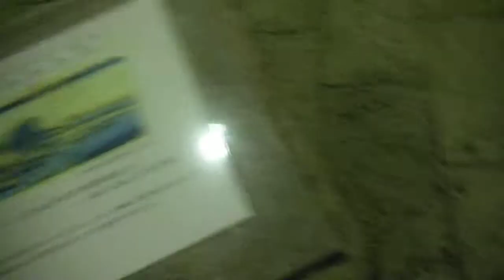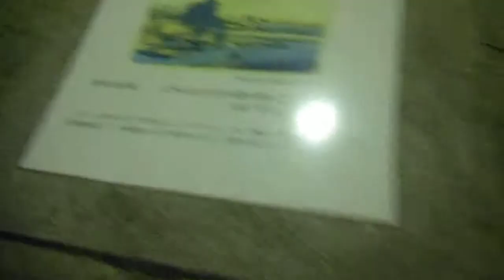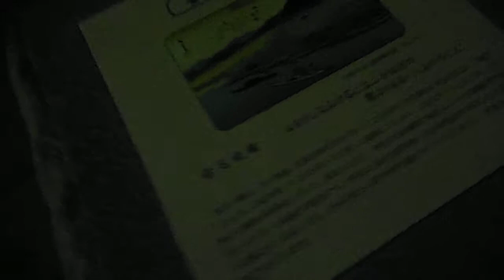DSCF4842スマートイルミネーション金沢20141004ツアー